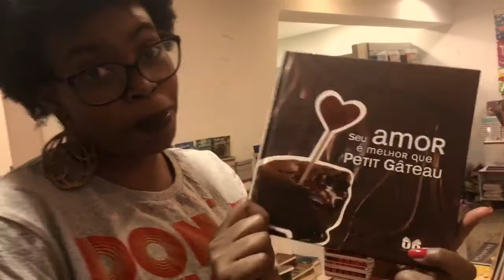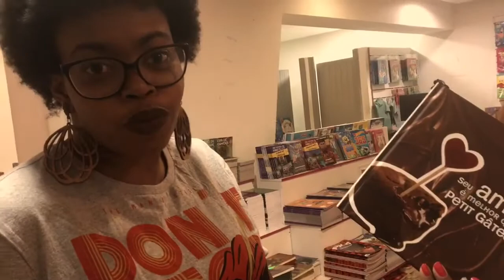Vlog : Encontro de booktubers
Descubra o que duas amigas booktubers fazem no shopping!!